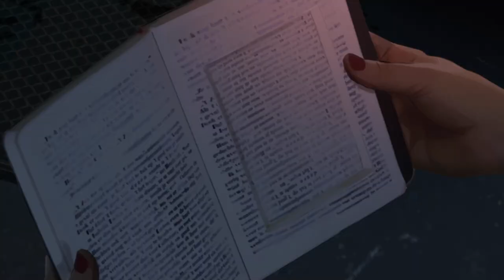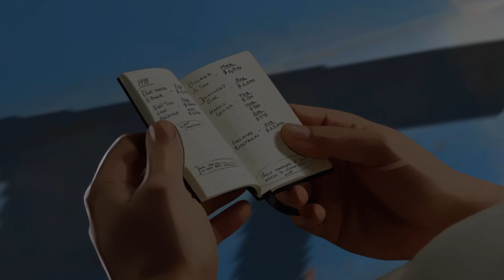As Dusk Falls: !That's Pa's Problem! // Book 1: Chapter 3 Pt1 w/@x00zysagex | asduskfalls | +18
Welcome Ladies and Gentlemen! asduskfalls Chapter 3 of Book 1. We're coming to an end close on the first book and this will be a two part to Chapter 3. Also, due to the graphic nature of suicide featured in this video if those whom have weak stomachs or are bothered by this.